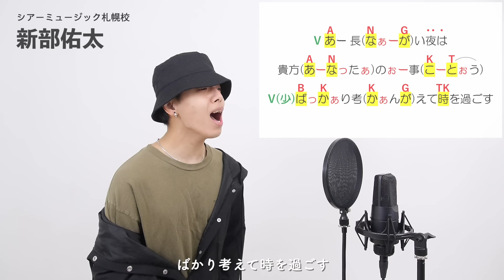【ボイストレーナーが歌う】パメラ / 須田景凪 バルーン【歌い方解説付き by シアーミュージック】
【本家MV】

0:00 イントロ by 全員
0:03 Aメロ① by 新部佑太
0:16 Aメロ② by NaNa
0:29 Bメロ① by 優和翔
0:42 サビ① by MIIKO
0:55 Aメロ③ by 平田勇也
1:08 Bメロ②by 田島香菜
1:21 サビ② by はまたく
1:34 サビ③ by 關戸淳佳
1:47 サビ④ by ハラソウ
2:00 アウトロ by 全員
2:04 ご挨拶 by 全員

NaNa(シアーミュージック高崎校ボイストレーナー)

優和翔(シアーミュージック栄校ボイストレーナー)

MIIKO(シアーミュージック本厚木校ボイストレーナー)

平田勇也(シアーミュージック梅田校ボイストレーナー)

田島香菜(シアーミュージック横浜校ボイストレーナー)

はまたく(シアーミュージック札幌校ボイストレーナー)

ハラソウ(シアーミュージック岡山・倉敷校ボイストレーナー)

Chorus：ハラソウ
歌い方解説監修：田島香菜
音源制作：残響レコード

＊＊シアーミュージック関連動画＊＊

【ボイストレーナーが歌う】Pretender / Official髭男dism【歌い方解説付き by シアーミュージック】

【ボイストレーナーが歌う】ミライチズ / 夜のひと笑い【歌い方解説付き by シアーミュージック】

【歌ってみた】ボカロメドレー⑧【歌い方解説付き by シアーミュージック】（フォニイ - いーあるふぁんくらぶ - 空想フォレスト - テオ - ハッピーシンセサイザ - 右肩の蝶 -コールボーイ等）

【サンタが歌う】クリスマスソングメドレー【歌い方解説付き by シアーミュージック】（メリクリ - 白い恋人達 - チキンライス - 恋人がサンタクロース - クリスマスイブ - すてきなホリデイ等）

【ボイストレーナーが歌う】YONA YONA DANCE / 和田アキ子【歌い方解説付き by シアーミュージック】

ボイストレーナーが歌う】きらり / 藤井 風【歌い方解説付き by シアーミュージック】

【ボイストレーナーが歌う】ただ君に晴れ / ヨルシカ【歌い方解説付き by シアーミュージック】

【しらスタ&松浦航大と歌う】2000年代ヒットソングメドレー【歌い方解説付き by シアーミュージック】（天体観測 - POP STAR - ハナミズキ - 愛をこめて花束を - 青いベンチ等）

【ボイストレーナーが歌う】大正浪漫 / YOASOBI【歌い方解説付き by シアーミュージック】

【受付スタッフが歌う】小林優奈が歌うボカロメドレー①【誕生日企画】 by シアーミュージック（シャルル - KING - ヴィラン - メルト - 脳漿炸裂ガール - 千本桜 - からくりピエロ等）

【ボイストレーナーが歌う】Answer / 幾田りら【歌い方解説付き by シアーミュージック】

【ボイストレーナーが歌う】ラブレター / YOASOBI【歌い方解説付き by シアーミュージック】

【歌ってみた】アニソンメドレー④【歌い方解説付き by シアーミュージック】（ANIMA - 空色デイズ - プライド革命 - Rising Hope - 青い栞 - ようこそジャパリパークへ等）

【師弟で歌う】ベノム / かいりきベア【team 鹿児島】歌い方解説付き by シアーミュージック

【ボイトレ生が歌う】ヴィラン / てにをは【歌い方解説付き by シアーミュージック】

【ボイストレーナーが歌う】フォニイ / ツミキ【歌い方解説付き by シアーミュージック】

【しらスタと歌う】ボカロメドレー⑦【歌い方解説付き by シアーミュージック】（ドラマツルギー - 劣等上等 - 惑星ループ - ロスタイムメモリー - だれかの心臓になれたなら - 妄想税など）

【師弟で歌う】ロキ / みきとP【team 鹿児島】歌い方解説付き by シアーミュージック

【ボイストレーナーが歌う】CITRUS / Da-iCE【歌い方解説付き by シアーミュージック】

【ボイストレーナーが歌う】スペシャルメドレー【team 名古屋 by シアーミュージック】（夜に駆ける - 不可幸力 - 寄り酔い - ヴィラン - 麻痺 - 踊 - 10月無口な君を忘れる等）

【生徒と講師で歌う】夜に駆ける / YOASOBI【歌い方解説付き by シアーミュージック】

【ボイストレーナーが歌う】レディメイド / Ado【team TASHIMARIKA♪ by シアーミュージック】

【ボイストレーナーが歌う】U / millennium parade（『竜とそばかすの姫』メインテーマ）【歌い方解説付き by シアーミュージック】

【しらスタと歌う】TikTokヒットソングメドレー②【歌い方解説付き by シアーミュージック】

【ボイストレーナーが歌う】Cry Baby / Official髭男dism【歌い方解説付き by シアーミュージック】

【ボイストレーナーが歌う】秒針を噛む / ずっと真夜中でいいのに。【歌い方解説付き by シアーミュージック】

【16人で歌ってみた】夏歌メドレー【歌い方解説付き by シアーミュージック】

【ボイストレーナーが歌う】夜のピエロ / Ado【歌い方解説付き by シアーミュージック】